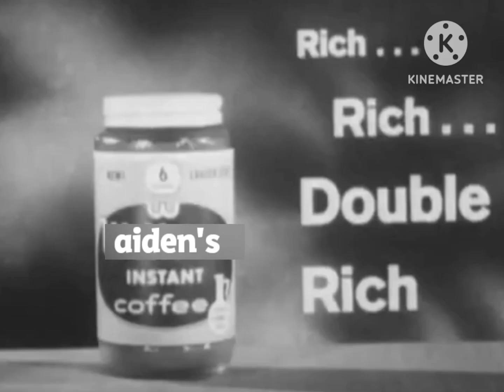idk what to post